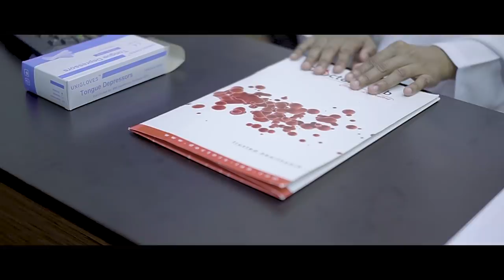Vittu Poonadi | Neroshen Thanaseharan | Sivanesan Ramdass | Official Music Video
Get your caller ring back tones now :

Digi Caller Tunes :
Vittu Poonadi - Type CT [space] 1351918 & SMS to 20000
Vittu Poonadi (Verse) - Type CT [space] 1351920 & SMS to 20000
Vittu Poonadi (Bridge) - Type CT [space] 1351919 & SMS to 20000

U Mobile Caller Tunes :
Vittu Poonadi - Type CRM [space] 8590283 & SMS to 28383
Vittu Poonadi (Verse) - Type CRM [space] 8590285 & SMS to 28383
Vittu Poonadi (Bridge) - Type CRM [space] 8590284 & SMS to 28383

Maxis Caller Ringtones :
Vittu Poonadi - Dial *131*617921# and press Call/Send
Vittu Poonadi (Verse) - Dial *131*617923# and press Call/Send
Vittu Poonadi (Bridge) -  Dial *131*617922# and press Call/Send

Celcom Caller Tunes :
Vittu Poonadi - Dial *323*314303# and press Call/Send
Vittu Poonadi (Verse) - Dial *323*314305# and press Call/Send
Vittu Poonadi (Bridge) -  Dial *323*314304# and press Call/Send

Song Title : Vittu Poonadi
Singers : Neroshen
Lyrics : Prabu
Composer : Neroshen Thanaseharan

Music Video credit listing;
Director, Producer, Cinematographer, Editor, Colorist, Production Manager:
Sivanesan Ramdass

Casts:
Jegathesan Subramaniam

Grips:
Sashvin Raj Batumalai

Lyrics
(Intro)

Dont you leave me girl , dont you leave me girl ,
bring the beat back
(Verse 1)
vittu poo nadi.. vittu poo nadi..
theruvil ennai vittu poo nadi..
thaniyaie enai vittu poo nadi..
eh... eh...

(Chorus)

unnaala lusakiran naaney..
thaniyaathaan intru vekiran naaney..
puriyaatha intha kaathalinaaley..
paliyaaka intru poonavan naaney..
unnaala lusakiran naaney..
puriyaatha intha kaathalinaaley..

(Verse 2)

theruvil veesina anapoothilum
unna theduthu nenju..
eravum pakalum thaan thaandi pookuthu
valiel aluviran naaney..
emaikku naduvula kanavu karaiuthu
kaneer thulienil nintru..
ethi poorady enthan ethayatha
unakaie thudikuthu innum..
vazlum naatkal ellamey - adi
unakaie thaney kaathirupen ingu..
nee enakaie erupiya?
unakaaka en uiera koduppan
enakaaka nee unna tharuviya?
adi unna tharuviya?

(Bridge)

Why do you have to think of venus and mars
when i was so sure we would never part
why do u have to drag me back to the start
when i was hoping we would tie the knot
was your feelings never said
did i ever treat you bad
what made you so mad
i was always there to carry you out of your mess x3
ughh

unnaala lusakiran naaney..
puriyaatha intha kaathalinaaley..
unnaala lusakiran naaney..
puriyaatha intha kaathalinaaley..

(Bridge)

ughh

All tracks produced and published by IBP Studios